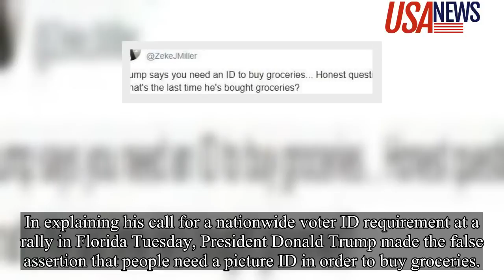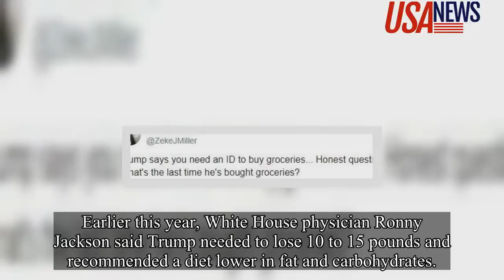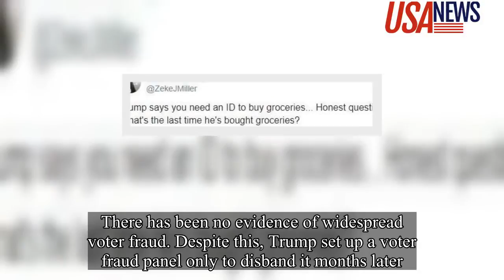ID REQUIRED to buy GROCERIES?? TRUMP CLAIMS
ID REQUIRED to buy GROCERIES??

DID TRUMP CLAIM PICTURE ID IS REQUIRED TO BUY GROCERIES?